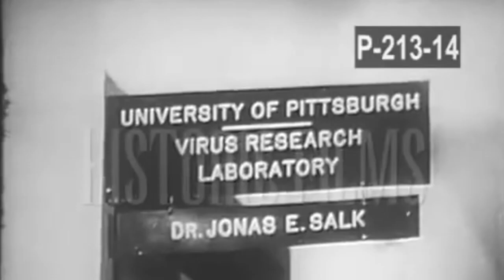"Time Rewind" for March 26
💉 A medical miracle, a Middle East peace, the Pinball Wizard and the Acid Queen. They're all in today's "Time Rewind," taking you back to March 26.
🎬 Video montage edited by Media Arts student Naydelin Ramos at Ball High School in Galveston, Texas.